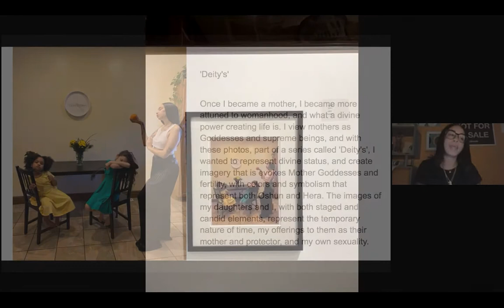Anthropology of Motherhood Black Motherhood Panel Promo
Anthropology of Motherhood Black Motherhood Panel Promotional Video, 2020

Artists and mothers Tara Fay Coleman and Jessica Gaynelle Moss invite you to take a break from the hustle of the holidays, and join us for an afternoon of communal rest and relaxation in the gallery, as we come together as a community to celebrate and honor the challenges and joys of motherhood.

The Anthropology of Motherhood project is an ongoing curation of artwork and design that engages in the complex visual, material, emotional, corporeal and lived experiences of motherhood, care-giving, parenting, nurturing and maternal labor.

Tara Fay is an independent curator, producer, conceptual performance artist, and mama from Buffalo, NY. She serves as a board member and Associate Curator at Bunker Projects, and is a member of the Carnegie Art Associates, as well as the Associated Artists of Pittsburgh. Her curatorial process is rooted in creating space for underrepresented Black and Brown artists. She has curated exhibitions for the August Wilson African American Cultural Center, Phosphor Project Space, and most recently at Denison University in Granville, Ohio. Her forthcoming projects include an exhibition as part of the Brewhouse Association Prospectus program, and serving as a guest curator for Seton Hill University’s Harlan Gallery.

Jessica Gaynelle Moss is an artist, independent curator and arts worker. Jessica reimagines new frameworks and strategizes ways to build, maintain and sustain Black autonomous spaces devoted to the survival, resistance and healing of Black people. Her dedication to Black space stems from a housing redevelopment project that began in 2007 when she purchased a neglected property in a historic Black community and converted it into a creative community hub for Black artists and students.Jessica received a bachelors in Fine Art from Carnegie Mellon University; a masters in Arts Administration, Policy and Management from the School of the Art Institute of Chicago; and a masters in Studies of the Law from the University of Pittsburgh School of Law.